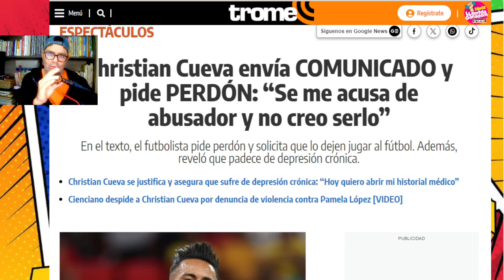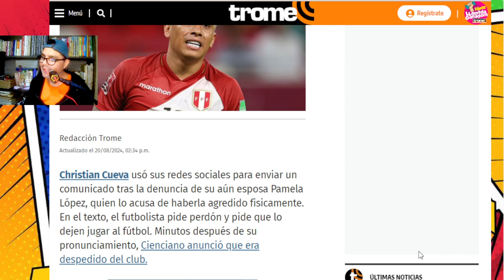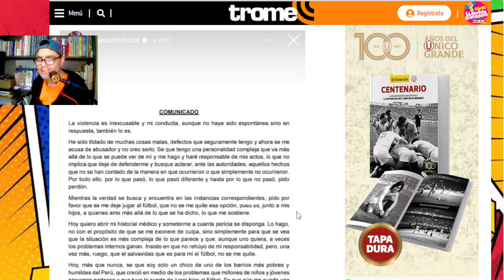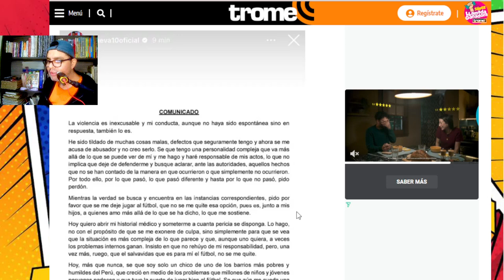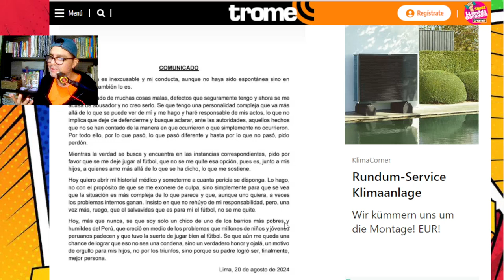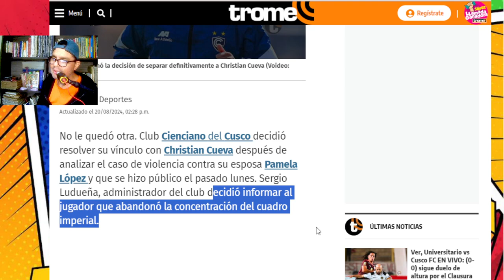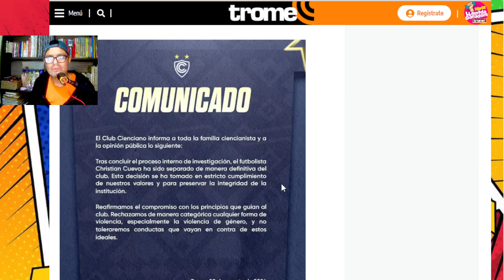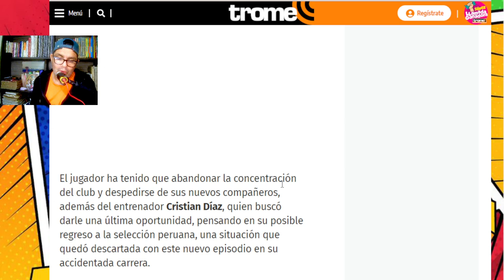► CHRISTIAN CUEVA es EXPLULSADO de CIENCIANO